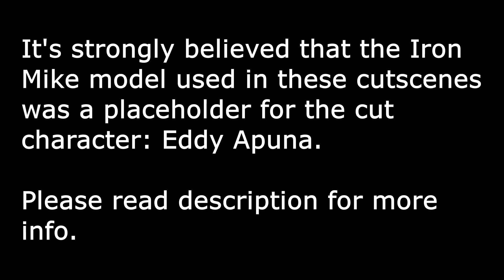Unused Cutscene: Taylor's Black Market - Pinnacles - Part 1 (no audio)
This was a cut mission intended for the cut area Pinnacles. It features Deacon, Taylor, and Eddy Apuna. While the files for the animation references Iron Mike, it's strongly believed that Mike is just a placeholder for Eddy. Eddy actually has no in-game model as his character seemed to have been scrapped early on, along with the area Pinnacles.

With Iron Mike being a stand-in, the offset data for his placement is not properly placed as he's closer than should be and often clips inside Taylor's character. Since these animations are being imported into Blender, and I'm fairly new at Blender, I wasn't sure how to move Iron Mike's model without it causing animation issues, so I recorded most of the scenes twice from two perspectives and spliced together what I think would make the most sense.

This cutscene also didn't include any facial capture data, so everyone just has blank faces. No audio, sound fx, or subtitles remain in the files - so what's being said is totally up for interpretation. One thing I can confirm is that the object Deacon gives to Eddy to look at is a photo of Sarah.

This is Part 1 of the cutscene as Part 2 takes place in another area, but still part of the same mission.